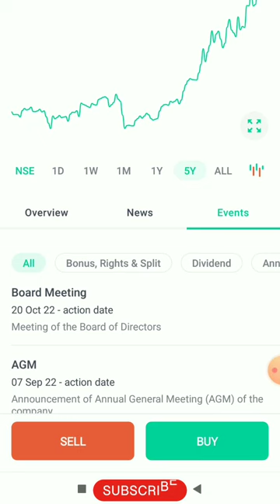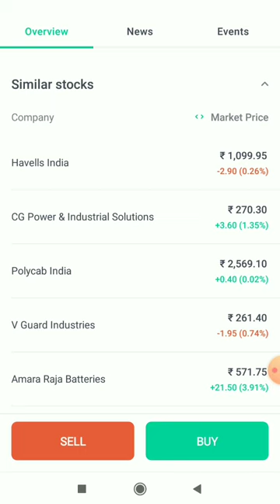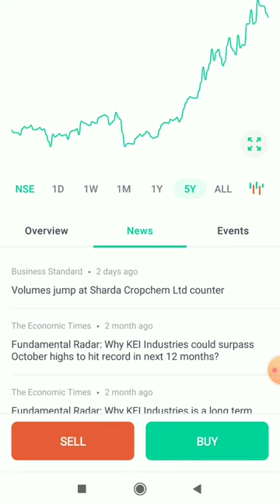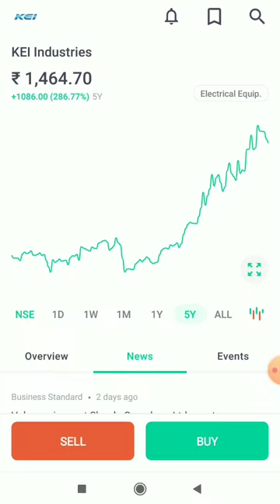How to check fundamental research in share market - KEI INDUSTRY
Hello friends

we will discuss in this video about fundamental research in share market that how can check fundamental of a share.

we will know in this video about KEI INDUSTRY Share...

how to check fundamental analysis of company, how to check fundamental analysis of stocks, how to check fundamental analysis, how to check fundamental analysis of company tamil, how to see fundamental analysis of stocks, how to find fundamental analysis